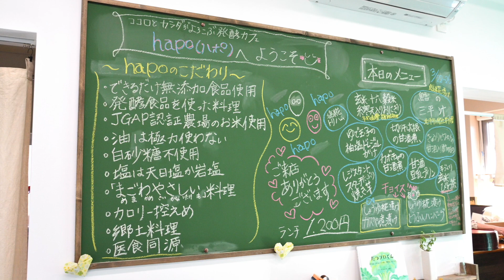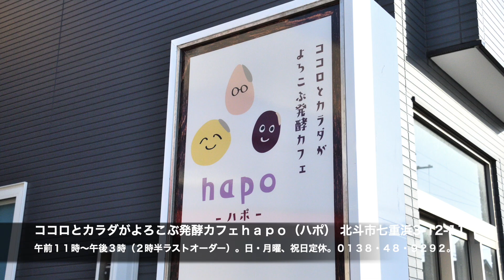【北斗市グルメ】発酵食品で和食の大切さ伝えたい「ココロとカラダがよろこぶ発酵カフェｈａｐｏ（ハポ）」【和食】【ランチ】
「ココロとカラダがよろこぶ発酵カフェｈａｐｏ（ハポ）」がこのほど、北斗市七重浜３の１２の１１にオープンした。
高村友美オーナーが義母、夫と営むカフェ。友美さんは、病気をきっかけに〝腸活〟を始め、食生活を見直し、体調が回復したことから食の重要性を再認識。続きは